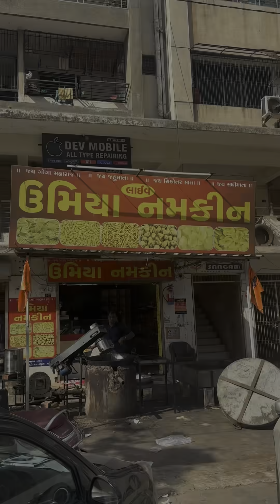કરવું હોય તો બધુજ થાય…😂😂😂